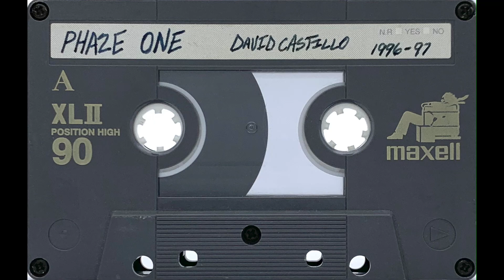David Castillo - Phaze One (1997) [HD]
San Francisco Bay Area DJ David Castillo with a dope house / deep house mix circa 1997.

This mix was ripped from the original cassette on a Aiwa AD-F990, cleaned up in Ableton, and video encoded at 1080p for the best possible HD sound.

00:00:00 - Side A
00:44:40 - Side B

I'm always looking to buy tapes to remaster, please get in touch if you have some tapes you want to sell